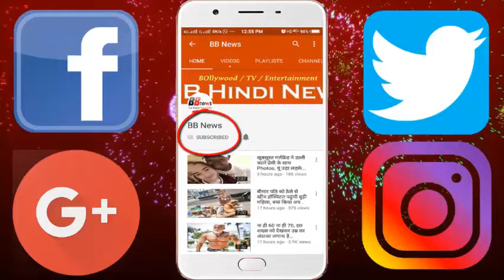ऋषभ पंत ने तोड़ा धोनी का यह बड़ा रिकॉर्ड, ऑरेंज कैप हासिल कर धोनी को छोड़ा पीछे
Delhi Daredevils' condition is extremely crispy in the IPL season 11. Delhi has played 12 matches, out of which it has won only 3 matches. Along with this, he is also the lowest in the points table. Delhi may not have been able to show any impression in this IPL, but one of his batsmen has kept kohram this season.
This batsman is Rishabh Pant, the wicketkeeper of Delhi. Pant made 61 scoring runs in only 34 balls against RCB in the last match and once again this has become the leading scorer in this season. With this, Pant has also made a big record of Gautam Gambhir. In the current IPL season, Pant has scored 552 runs so far By doing so, he has reached the top in Delhi for making the highest run in any one season. With this, Pant is also leading the way in the highest point of this season. He has hit 61 boundaries so far, which is 6 more than his nearest rival Lokesh Rahul. Apart from this, the Pant has already been ahead of Dhoni in terms of sixes. Last day, Dhoni was walking on top with 28 sixes. But now Pant has made 61 sixes against Royal Challengers Bangalore, with four sixes and has hit his sixes in 31, which is the highest of this season so far.

BB NEWS!!